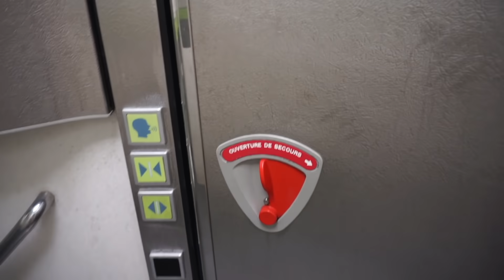24h AVEC NOUS A PARIS 😂 ( dans le quotidien d’une famille deglingo )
Loufit Familly in paris ❤️😭
Mes amours liker en bombe ! Car c’est notre tour premier vlog donc il faut que je sache si vous en voulez d’autres ❤️

rdv dimanche pour une nouvelle vidéo 🛎